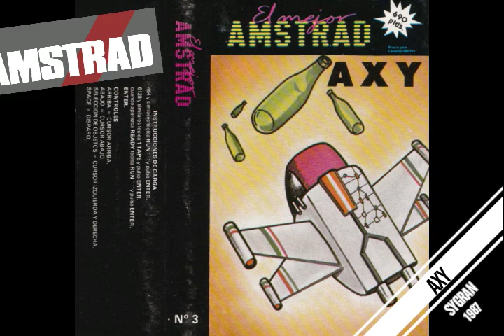Axy (El Mejor Amstrad Nº03) (1987) (Amstrad CPC)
En Axy, controlamos una nave que tiene que desintegrar una cantidad incipiente de basura espacial que está flotando en el espacio, y que nos impiden llegar a nuestro planeta de destino.

Para hacer esto, tenemos varios tipos de láser, dependiendo de lo que queramos desintegrar. Bastará elegir la foto correspondiente a la porquería flotante y la desintegraremos..

Música de la Intro y Outro: Alberto "McCalby" González